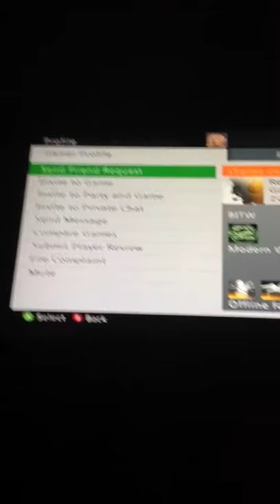Map2 dashboard vs stainz